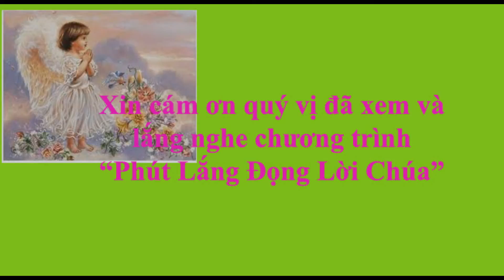Thứ Bảy tuần 25 TN_ Phút lắng đọng Lời Chúa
"Phần anh em, hãy lắng tai nghe cho kỹ những lời sau đây: Con Người sắp bị nộp vào tay người đời." (Lc 9,44)